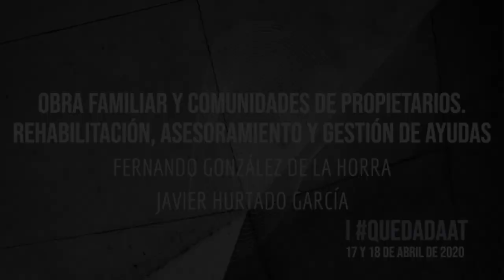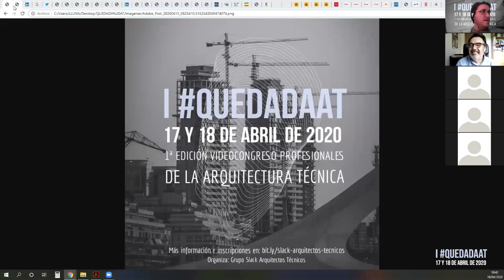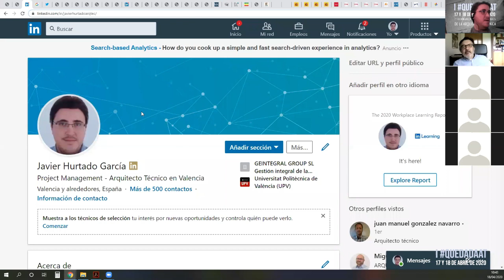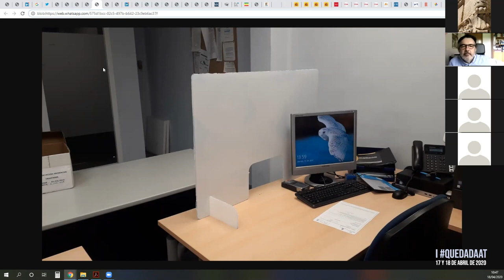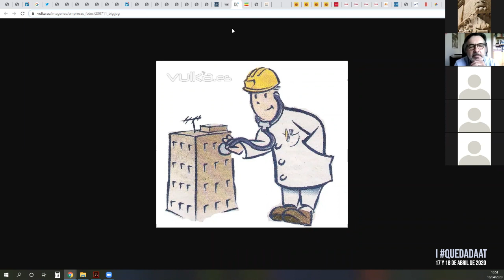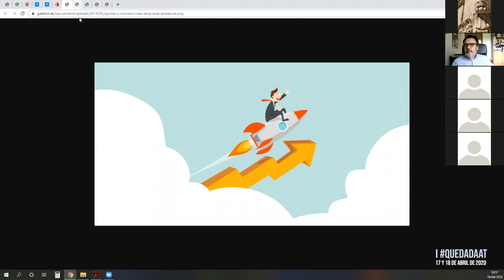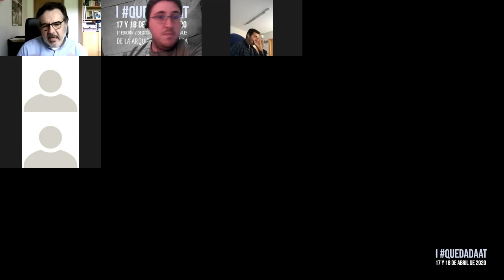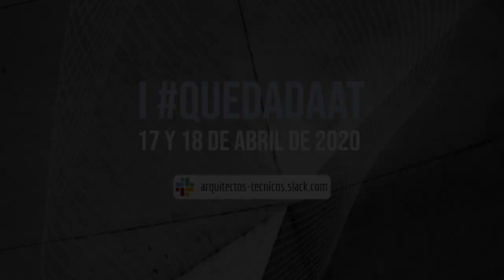10_ Arquitecto técnico como profesional generalista_ Fernando González y Javier hurtado